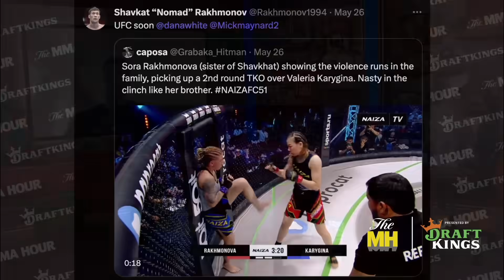Shavkat Rakhmonov: Win Over Stephen Thompson Will Prove I'm Title Ready | The MMA Hour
Shavkat Rakhmonov talks about how the fight with Stephen Thompson came together, whether a title shot is on the line, his sister Sora Rakhmonova's readiness for the UFC, meeting the president of Kazakhstan, his prediction for Leon Edwards vs. Colby Covington, training at Kill Cliff MMA, his prediction for his career in 2024, what he expects for the UFC 296 press conference, and more.